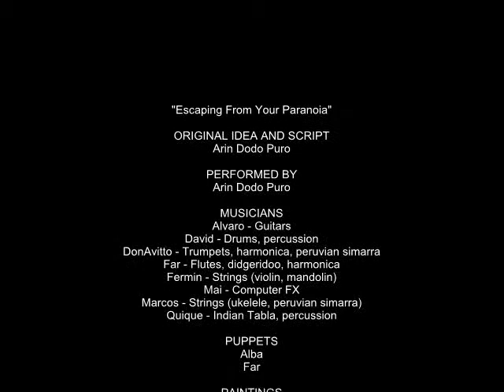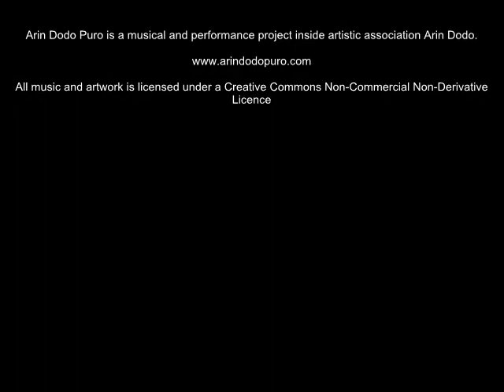Video demo: Escaping from your paranoia. Arín Dodó Puro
Escaping From Your Paranoia

ORIGINAL IDEA AND SCRIPT
Arín Dodó Puro

PERFORMED BY
Arín Dodó Puro

MUSICIANS
Alvaro -Guitars
David-Drums, persussion
DonAvitto- Trumpets, Harmonica, Peruvian Simarra
Far - Flutes, Didgeridoo, Harmonica
Fermin - Strings
Mai - Computer FX
Marcos -Strings
Quique - Indian Tabla, Percussion

PUPPETS
Alba
Far

PAINTINGS
Laura

LIGHTS
Alba

SET DESING
Oihane Lajarreta

RECORDED LIVE on May 25th 2010, at Espacio Temporal Theatre